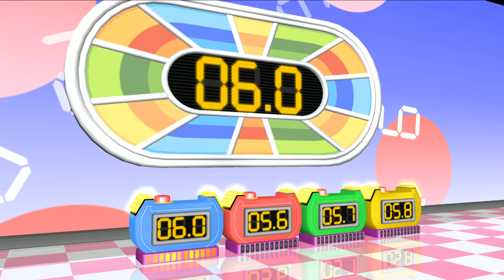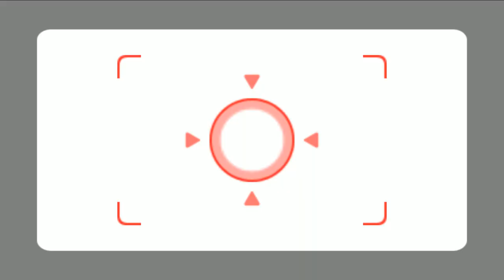Wii Party Minigames - Jinna Vs Tyrone Vs Eddy Vs Takumi (Master Difficulty)